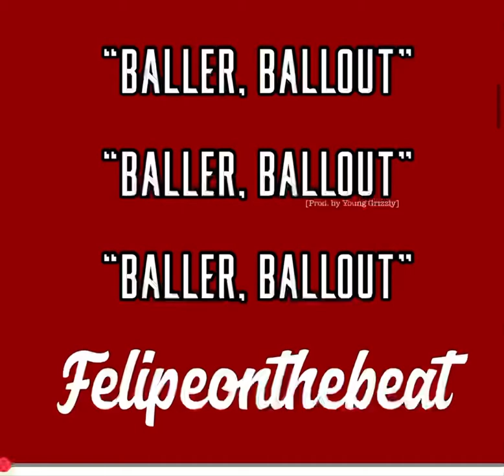Felipeonthebeat - Baller, Ballout freestyle snippet (prod by Young Grizzly)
Unreleased snippet Baller, Ballout freestyle